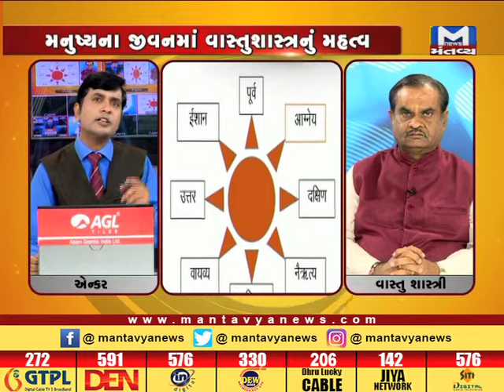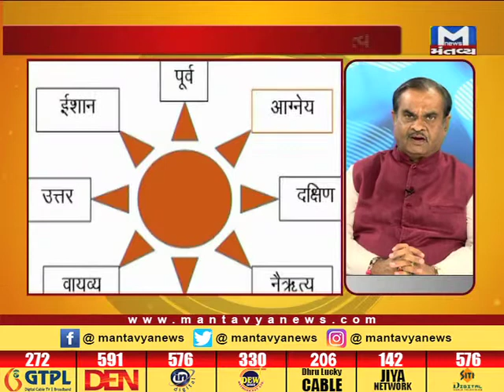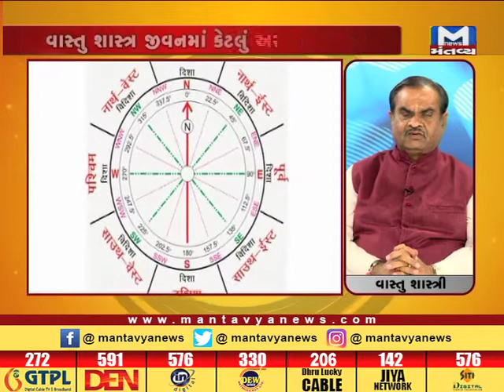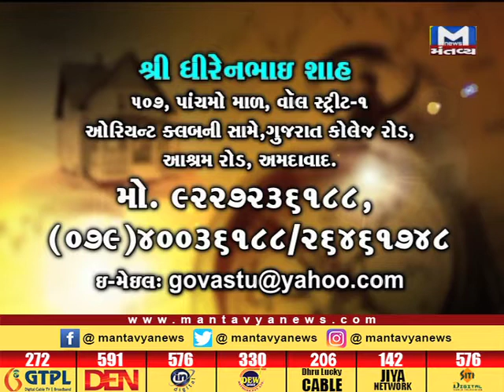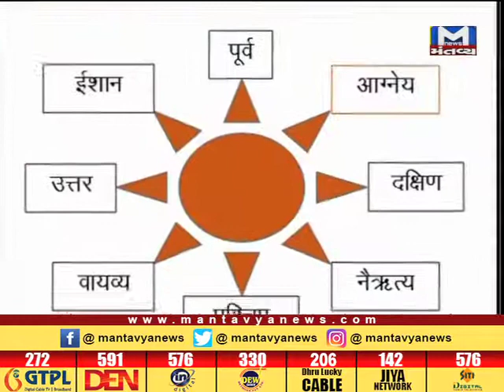KYA KHOVAYU SUKH 10 12 2017